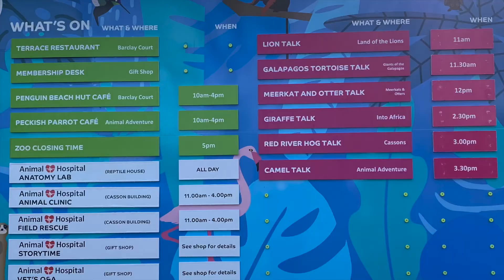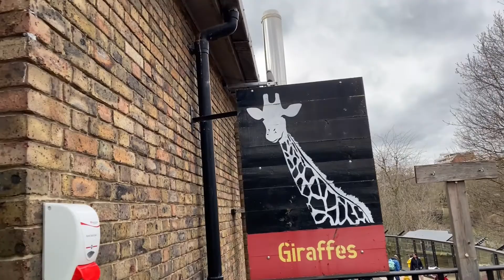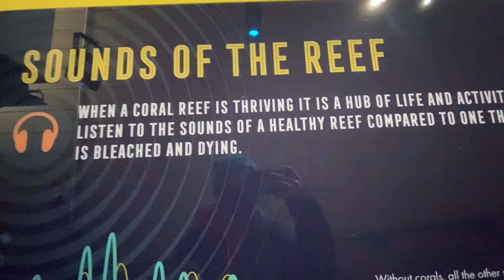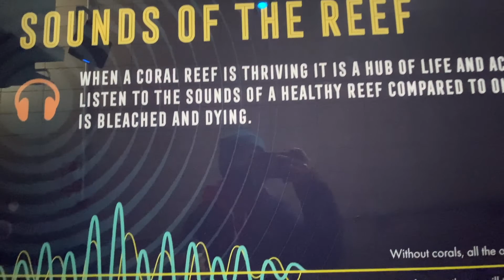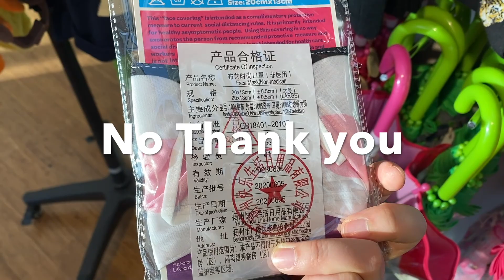LondonZOO｜倫敦好去處｜移民輕旅行｜英國旅行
各位未有子女既朋友，如果去London ZOO 呢類型老少咸宜既地方，千祈唔好選擇o係half term去，多人到唔想睇！

If you want to visit some places which is suitable for family, but don't go during the half term or school holidays.